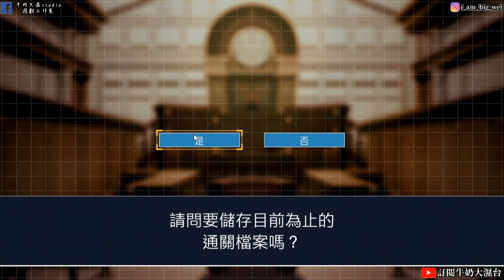《逆轉裁判 123 成步堂精選集》#6 第3章 逆轉將軍超人 中 !! 牛奶大濕台